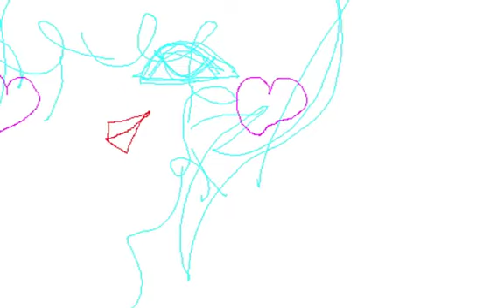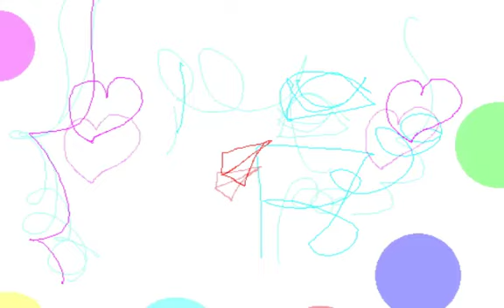ELEGANT POP/Graphic Design and Music and Movie By Yoshikazu Oshiro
ELEGANT POP COMPUTER FASHION
MULTIMEDIA CONTRAST AVANT-GARDE PERSPECTIVE
CD PULSE METAL FRACTAL
Music/Composition/Performance/Arrange/Produce/Graphic/Design/Yoshikazu Oshiro
Painter/Graphic Designer/Musician/Poet/Photographer/Dancer/Critic/Multimedia Artist/Yoshikazu Oshiro